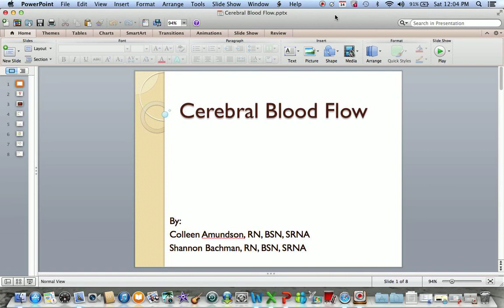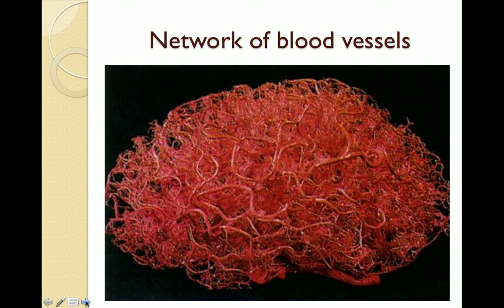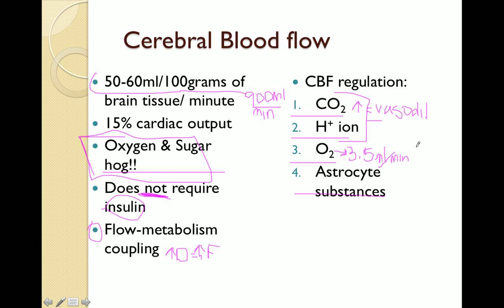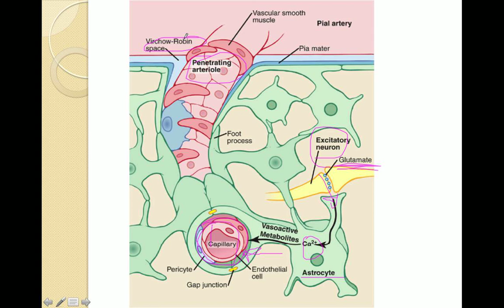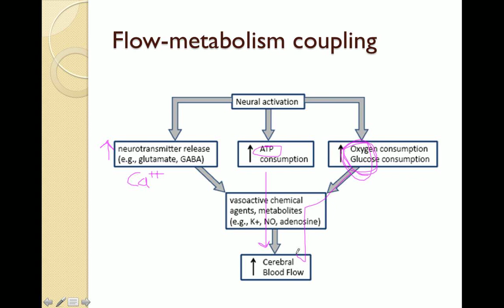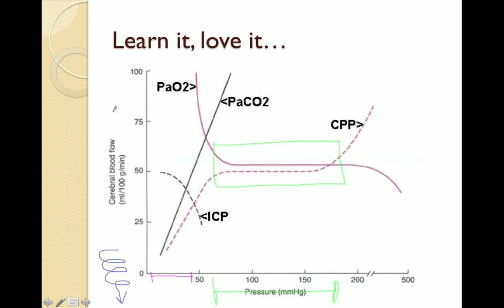CBF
Cerebral blood flow explanation